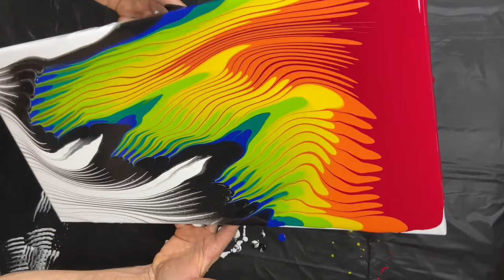How to Swirl Your Paint / Abstract Acrylic Painting / Pouring Fluid Art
If you’re looking for an awesome abstract acrylic pour Painting technique look no further! This is a great way to get a psychedelic fluid art piece! This technique is just a twist literally, and can be added to any technique, just a variation in the tilt. The faster swirling motion builds up cand drags the paint with it. See what you can come up with by swirling! It’s so much fun! I love the way the lines from the comb add to the fluid nature in the composition. All my mixtures are the same at roughly 1/4 paint to floetrol ratio. I use liquitex acrylic and floetrol as my pouring medium. Most all my colors are custom mixed.